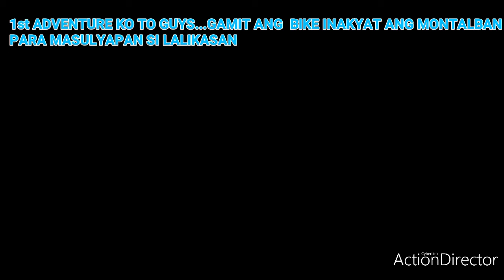PURAY FALLS || MONTALBAN RIZAL BIKING ADVENTURE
FIRST ADVENTURE KO BIKE LNG NAKARATING NG PURAY FALLS